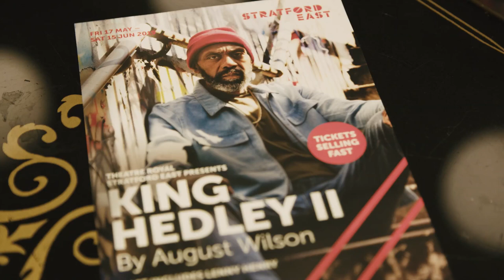Audiences respond to KING HEDLEY II | Stratford East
Watch what audiences are saying about KING HEDLEY II.

KING HEDLEY II
By August Wilson

1980s Pittsburgh, a city in decay. Against the backdrop of Reagan’s America, King, an ex-con, is trying to rebuild his life and start a family.

He’s got hopes and dreams of opening a video store and building a new life. If only he can get ten thousand dollars together, if only he can catch a break. In his dusty backyard he plots and plans with his friend Mister, but is this all a pipe dream?

Featuring Lenny Henry as smooth-talking hustler Elmore, August Wilson’s touching and angry King Hedley II is a quest for redemption for one man and a whole community.

Writer August Wilson
Director Nadia Fall
Set and Costume Design Peter McKintosh
Lighting Design Howard Harrison
Sound Designer Christopher Shutt
Movement Director Shelley Maxwell
Fight Directors Rachel Bown-Williams and Ruth Cooper-Brown of Rc-Annie Ltd
Dialect Coach Claudette Williams
Singing Coach Nia Lynn
Assistant Director Mina Barber
Casting Director Lisa Makin

Production Shots The Other Richard

Dexter Flanders Mister
Lenny Henry Elmore
Martina Laird Ruby
Aaron Pierre King Hedley
Cherrelle Skeete Tonya
Leo Wringer Stool Pigeon